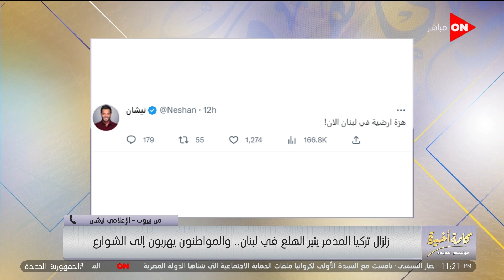كلمة أخيرة - الإعلامي نيشان: يجب أن تمد الدول العربية يد العون إلى سوريا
جزء من حلقة اليوم 6 فبراير 2023 من برنامج كلمة أخيرة مع الإعلامية لميس الحديدي وفيها تفاصيل أحداث زلزال سوريا وتركيا وسط  مشاهد صعبة جدا ومشاهد مباشرة من إنقاذ ضحايا الزلزال في تركيا، وحديث  لميس أن العالم في حالة صدمة وكارثة بكل المقاييس، ومصر سترسل مساعدات لتركيا وسوريا، أيضا  د.جاد القاضي يكشف التفاصيل بالخرائط، وأين وقع الزلزال في تركيا وسوريا وما الدول التي شعرت به حيث أن هناك  12 ألف إصابة في زلزال تركيا والسلطات تستخدم المدارس والخيام للإيواء.